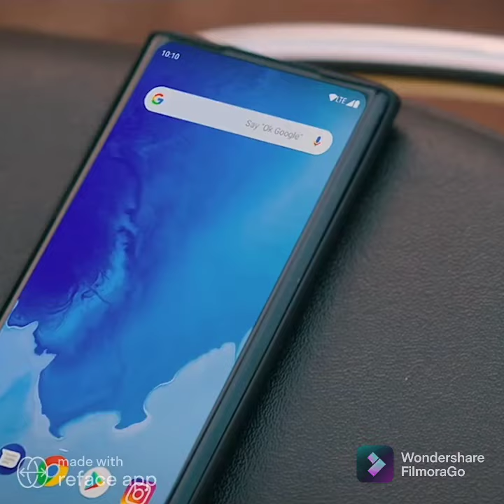Reface song- thoda thoda pyar hua tumse#masti